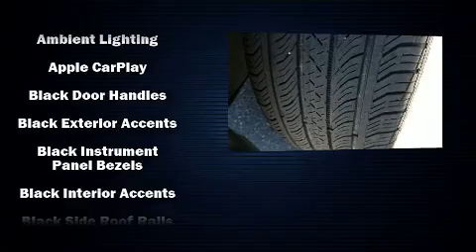2018 FIAT 500X TREKKING w/Navigation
8756 US Highway 17 Bypass South

Sensibility and practicality define the 2018 Fiat 500X With less than 20,000 miles on the odometer, this 4 door sport utility vehicle prioritizes comfort, safety and convenience. It features an automatic transmission, front-wheel drive, and a 2.4 liter 4 cylinder engine. A wealth of standard features means that you no longer have to sacrifice. Such as remote keyless entry, a tachometer, an outside temperature display, front fog lights, power door mirrors and heated door mirrors, cruise control, an overhead console, and a split folding rear seat. Passenger security is always assured thanks to various safety features, such as: head curtain airbags, front side impact airbags, traction control, brake assist, anti-whiplash front head restraints, a security system, and 4 wheel disc brakes with ABS. Various mechanical systems are monitored by electronic stability control, keeping you on your intended path. We pride ourselves in consistently exceeding our customer's expectations. Stop by our dealership or give us a call for more information.